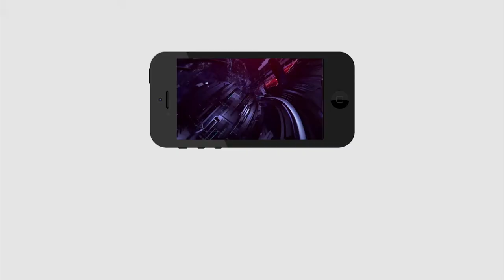Hayat Nagar Public talk on GHMC Elections | హయత్ నగర్ లో బీజేపీ నే గెలుపు కారణం ఇదే ..